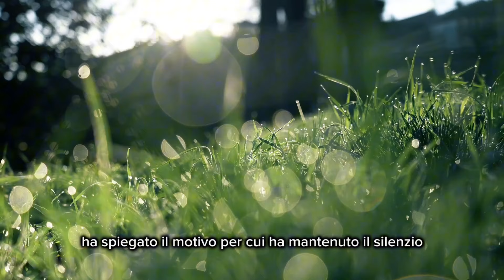Valerio Scanu e il tumore: «Sono stato operato, mi hanno asportato metà polmone. non ho detto nulla!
❗IMPORTANTE❗
PER RICHIESTE DI COLLABORAZIONI PUBBLICITARIE:
invia una mail  e verrai contattato il prima possibile: